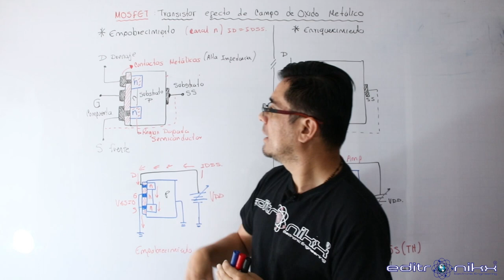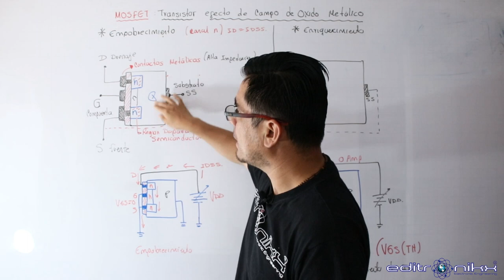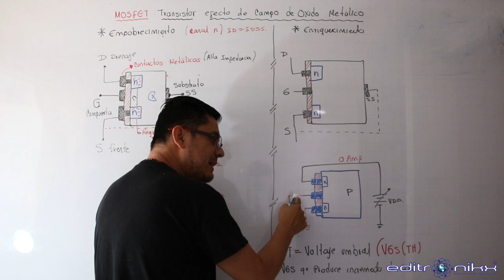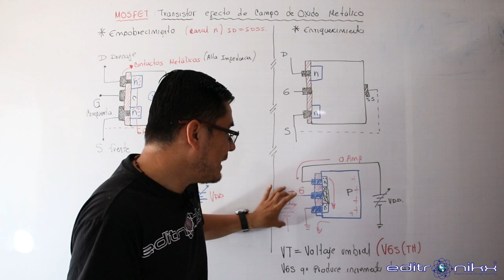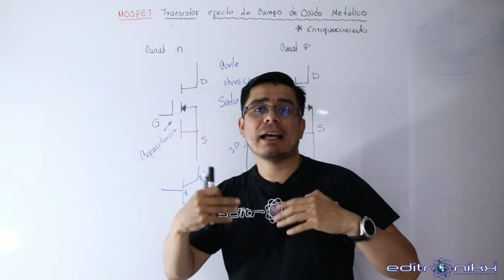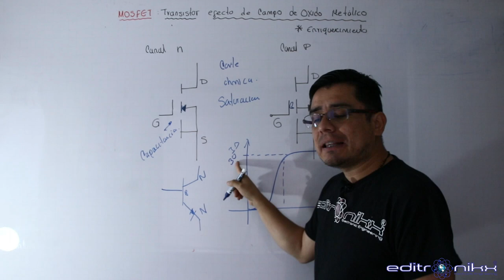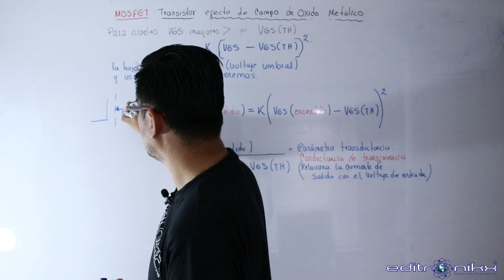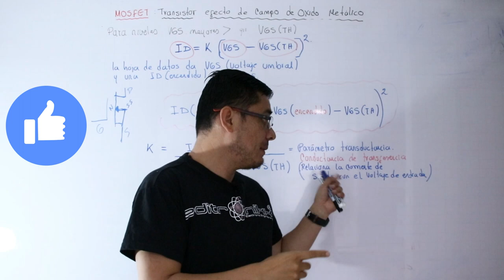curso de electrónica básica (#80 funcionamiento de MOSFET temas de electrónica de POTENCIA )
hoy les indicaré como funcionan los transistores MOSFET, un tema muy importante en ELECTRONICA DE POTENCIA y ELECTRONICA analógica, esta es la primera parte, espera la segunda parte con ejemplo y la tercer parte donde indico driver

♦♦♦♦♦♦♦♦♦♦♦♦♦♦♦  Curso gratis ♦♦♦♦♦♦♦♦♦♦
curso de electrónica desde cero GRATIS